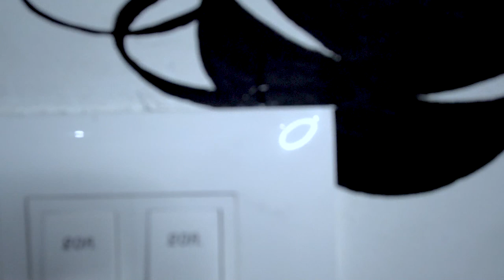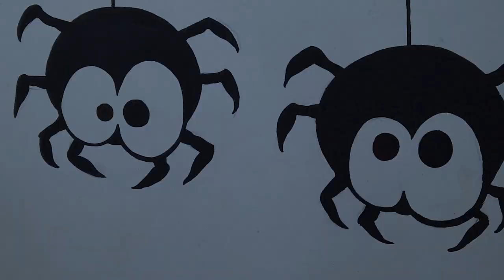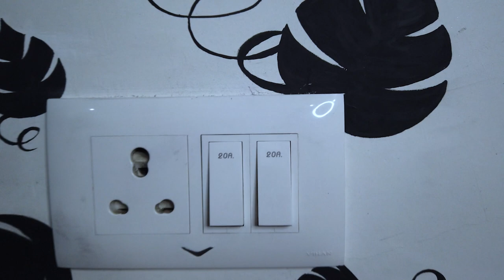DIY- amazing switchboard art | kuch bhi tv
Hey guys

In this video artist will show some interesting art with the switch board. Switch board art is also a part of wall painting. Wanna make your switch boards very attractive, elegant and stylish? It will also add on to the beauty of your room. You can turn them into cute and creative home switchboard art installations.